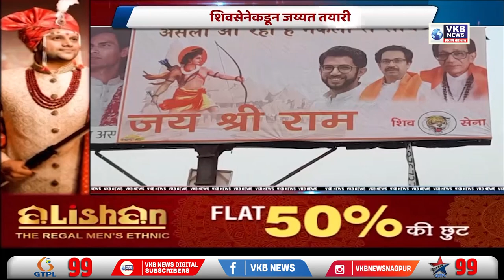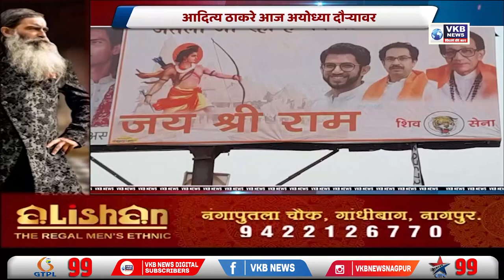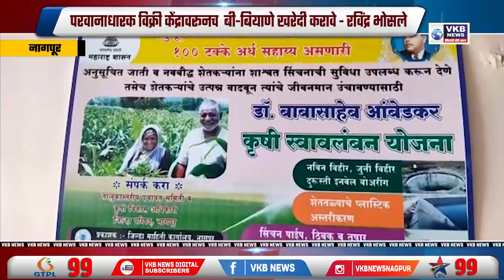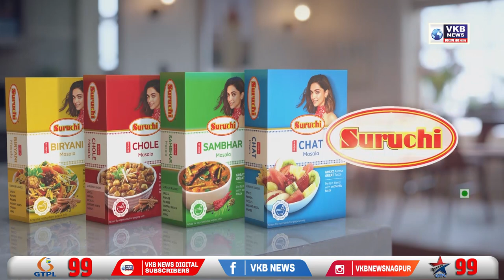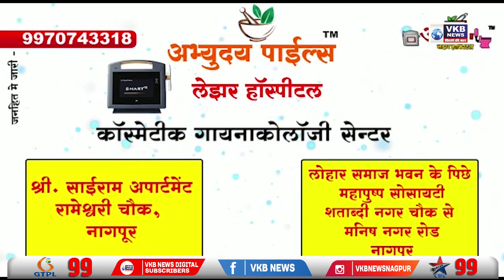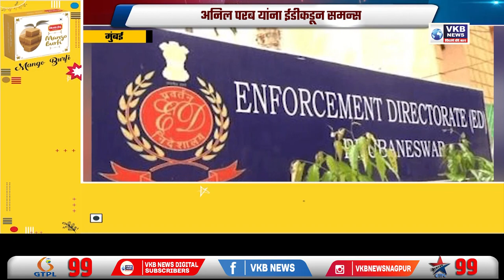मोदीजींनी संपूर्ण महाराष्ट्राचा अपमान केला